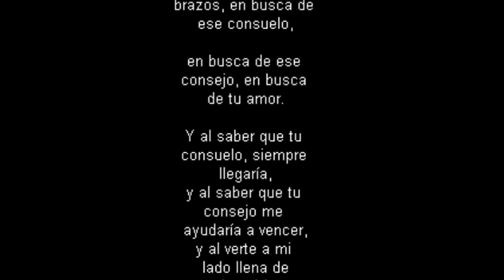Nana Juanita.wmv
SIEMPRE TE RECORDAREMOS Y SIEMPRE ESTARAS EN NUESTROS CORAZONES,  NANA JUANITA